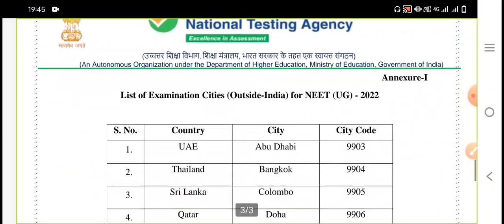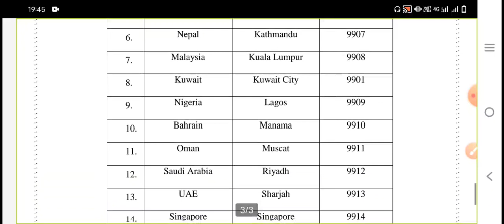NTA Official Public Notice NEET 2022 Application form released NTA Neet update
👉🏻Handwritten Notes

neet 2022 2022 latest news,
neet 2022
minimum marks required for mbbs seat
new aiims